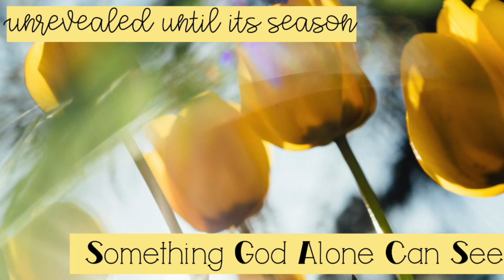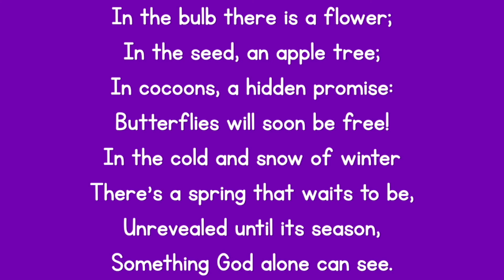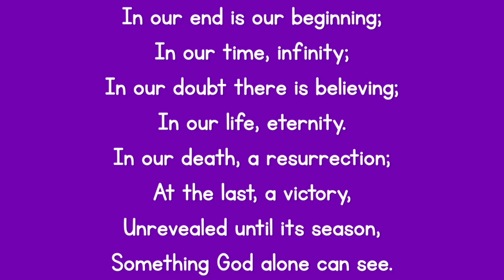Bannockburn Churches Holy Week 2021: Tuesday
Ken Russell from the Allan Church brings us Tuesday's reflections and prayers.